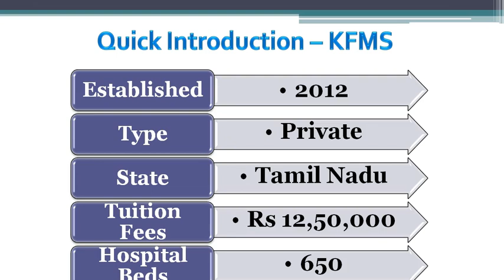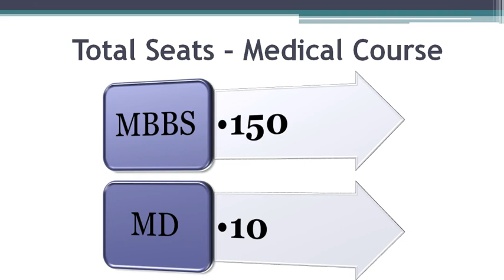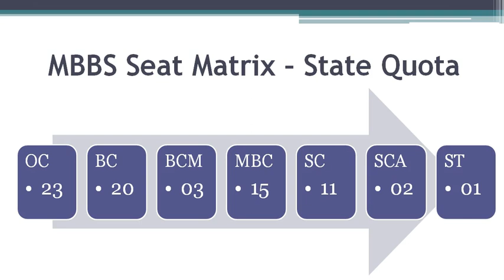Karpagam Faculty of Medical Sciences - MBBS Admission - Seat Matrix - Fees - Last NEET Score Cutoff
In this video,  we are going to cover  important details about  Karpagam Faculty of Medical Science with respect to MBBS All India Counselling and TamilNadu State Counselling.
Karpagam Faculty of Medical Sciences is one of the Private medical college in TamilNadu State. It was established in the year 2012. The tuition fees for this medical college is Rs 12,50,000 per year. The total MBBS Seats available in this medical college is 150 and it has 10 seats under MD course.
Lets us talk about the MBBS seat distribution.  Admission to Karpagam Faculty of Medical Science is based on the NEET score  obtained in the NEET UG examination conducted by       National Testing Agency.

Students can get admission into this medical college either through State Quota or through management Quota. 50% of the seats in this college are available under state govt quota            which comes under subsidized tuition fees of Rs 4 lakhs/year. Remaining seats are filled under management quota and nri quota by the Tamilnadu state counselling authority.

Last All India Rank for all reservation categories which got seat into Karpagam Medical College         is shown here.  745925 was the last All India rank for management quota student who entered into this college during 2018.

You can checkout this year last NEET score details, by downloading MBBSCouncil Android app.        This app is updated  with latest Cutoff data  every year  after the mbbs admission counselling.